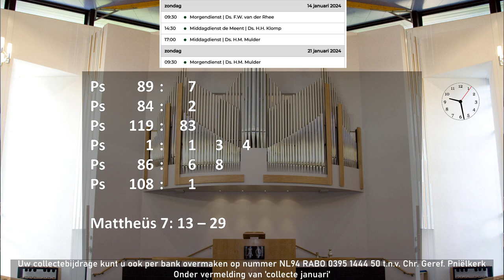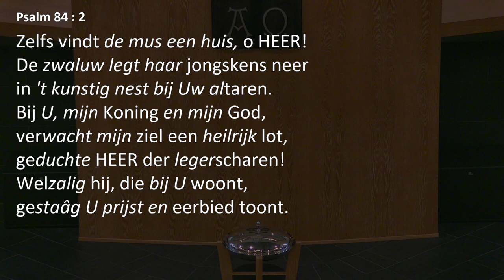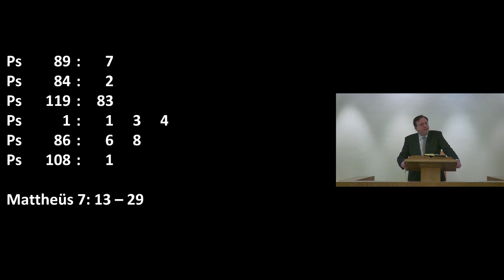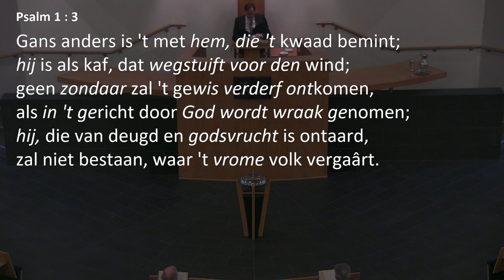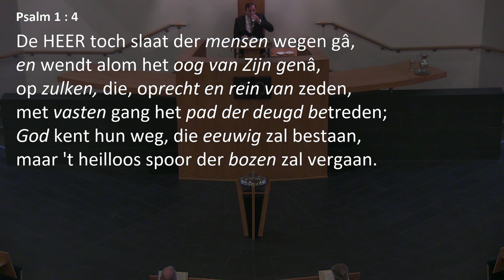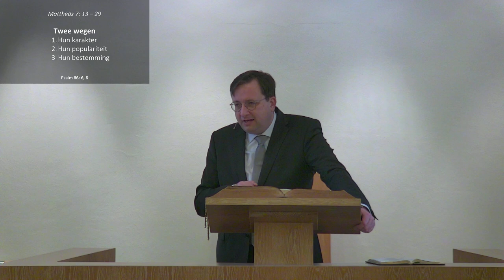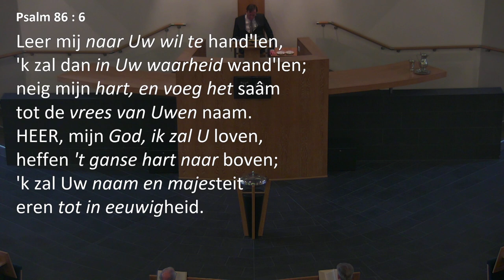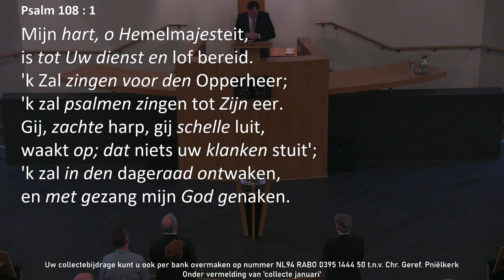Kerkdienst van 14-01-2024 Morgendienst